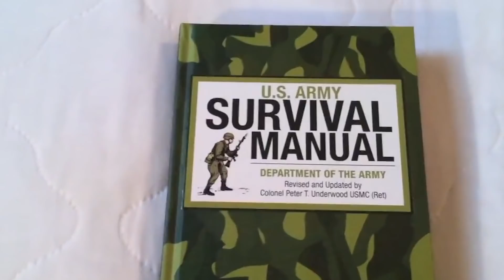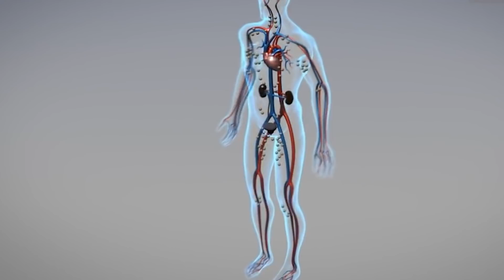क्या होगा अगर आप सांप का जहर पी ले what happen if you drink snake venom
वैज्ञानिकों द्वारा की गई एक research के मुताबिक हमारी पृथ्वी पर लगभग 2500 से ज्यादा सांपों की प्रजातियां पाई जाती हैं… . और इनमें से 600 तो काफी ज्यादा जहरीली और खतरनाक है इन 600 मे से भी कुछ... जैसे कोबरा ,ताइपान, रसल , black mamba और वाइपर तो ऐसी हैं जिनके काटने पर इंसान की मौत निश्चित है …..अगर बात की जाए cobra की तो भारत में इन्हें नाग या नागराज के नाम से भी जाना जाता है ………...जो कि संसार का सबसे जहरीला सांप है ………..इसकी लंबाई 5.6 मीटर तक होती है………... किंग कोबरा का जहर cytotoxin और neurotoxin का मिश्रण होता है …..कोबारा सांप एक bite में सामान्यतः 400 से 600 मिलीग्राम तक जहर निकाल सकते हैं ….और 1 व्यस्क इन्सान को मारने के लिए तो किंग कोबरा का 7 ml यानी लगभग एक बूंद जहर ही काफी है… . इनके काटने के बाद शरीर में तेज दर्द , जलन ,चक्कर आना normal symptoms हैं …..लेकिन अगर जहर ज़्यादा तेज़ी से असर दिखाता है ………..तो इंसान या तो Paralyse हो जाता है या coma में चला जाता है ….

According to a research conducted by scientists, more than 2500 species of snakes are found on our earth …. And 600 of these are very poisonous and dangerous Some of these 600… such as cobra, taipan, rasal, black mamba and wipers are the ones whose bite is sure to kill a person ……… … ..If to talk about cobra, in India they are also known as nag or nagraj which is the most poisonous snake in the world ……… ..It has a length of 5.6 m… ……… King cobra venom is a mixture of cytotoxin and neurotoxin ..Cobara snakes can usually extract 400 to 600 milligrams of poison in one bite .and to kill 1 adult person For this, 7 ml of King Cobra, that is, one drop of poison is enough …. Severe pain, burning sensation, dizziness are normal symptoms in the body after their bite .. but if the poison shows the effect more quickly ……… .. then the person either becomes paralyse or goes into coma ….